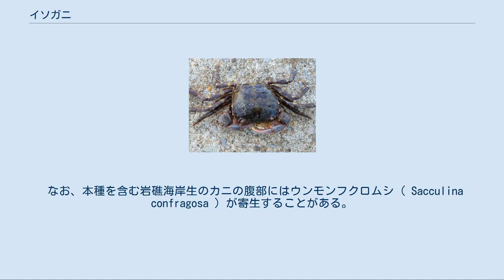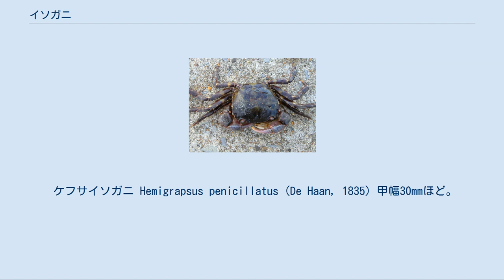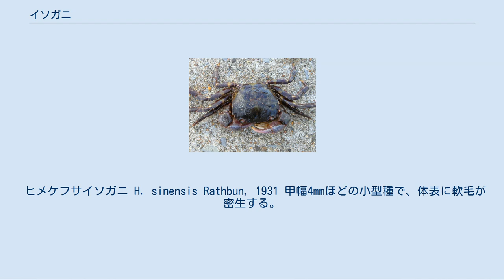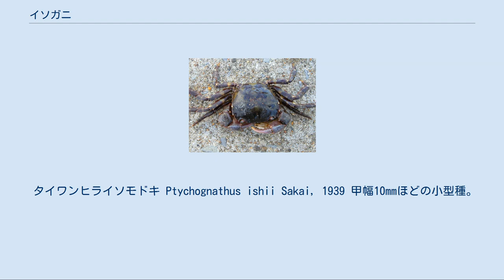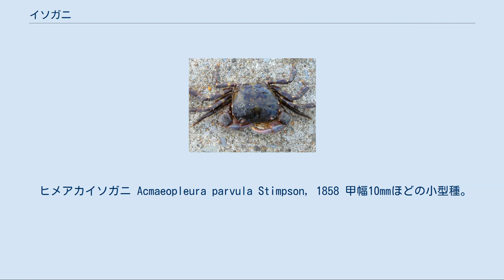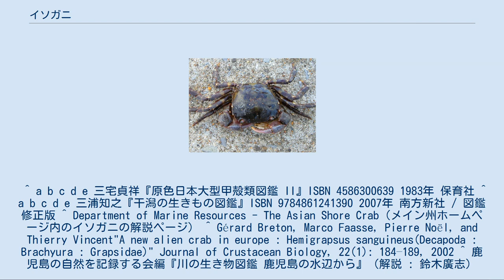イソガニ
イソガニ（磯蟹、学名Hemigrapsus sanguineus） は、十脚目モクズガニ科（旧分類ではイワガニ科）に分類されるカニの一種。
西太平洋の熱帯から亜寒帯地域まで広く分布し、和名通り海岸の水際や水中でよく見られる。
 成体は甲幅25mmほどだが、稀に甲幅38mmに達する大型個体もいて、これは陸生のアカテガニより大きい。
体つきはやや扁平、甲表面はほぼ平滑で、弱く膨らむ。
甲の前側縁（両脇）には眼窩の外側も含めて3個の鋸歯がある。
鉗脚は左右が同じ大きさで、特にオスの鉗脚は大きく発達し、はさみの関節部にキチン質の柔らかい袋がある。
但しメスの鉗脚は小さくキチン質の袋もない。
体色は甲表面が緑灰色と紫の斑模様、歩脚も緑灰色と紫の横縞模様で、腹面はほとんど白い。
類似種のヒライソガニとちがい、個体間で大きな模様の変異はない。
 同属種のケフサイソガニやタカノケフサイソガニはオスのはさみの関節部に袋ではなく毛の束がある点で区別できる。
ヒメケフサイソガニとスネナガイソガニも同属種だが、こちらは甲幅数mm程度の小型種である。
 樺太から中国東岸、東南アジア、オーストラリア、ハワイまでの西太平洋沿岸部に広く分布し、日本でも各地で見られる。
なお1988年にアメリカ合衆国ニュージャージー州、1999年にはフランス北部のル・アーヴルで発見され、その後も北アメリカ大西洋岸や北海沿岸でも分布を広げている。
これらは船舶のバラスト水に幼生が混入し、その船の寄港先に侵入した外来個体群とみられる。
 岩礁や転石からなる海岸の潮間帯・潮下帯に生息し、外洋・内湾ともに見られる。
汽水域にも居るが海水の影響が強い区域に多く、塩分濃度が低い区域には殆ど居ない。
隠れ場所が全くない砂泥地には居ないが、転石、カキ殻、コンクリート人工物等があればその物陰に潜んでいることがある。
扁平な体はこのような物陰に潜むのに都合がよい。
潜んでいる石を引っ繰り返すと素早く走り、近くの物陰へ逃げ込む。
食性は雑食性で、海藻、小魚、ゴカイ、貝類など、いろいろなものを食べる。
いっぽう敵は鳥類やクロダイ、タコ等である。
日本での繁殖期は4月下旬-8月で、この時期には抱卵したメスが見られる。
 なお、本種を含む岩礁海岸生のカニの腹部にはウンモンフクロムシ（ Sacculina confragosa ）が寄生することがある。
 日本では岩石のある海岸には普通に生息し、個体数も多い。
磯遊びではイワガニやオウギガニ等とともに目にする機会が多い。
 飼育も可能だが、汚れた海水や真水ではすぐに死んでしまう。
エアレーションと水の清潔さを保つ管理が必要だが、海産のカニでは比較的飼育しやすい。
生命力も強く、鰓が濡れる程度の海水と適度な温度が保たれれば陸上でもしばらく生きている。
 あまり食用にはしないが、味噌汁等で食用にされることがある。
またクロダイ等の釣り餌として利用でき、販売もされている。
 「イソガニ」と名のついたカニは他にもいる。
また形態や生態が似た種類も多い。
 ケフサイソガニ Hemigrapsus penicillatus (De Haan, 1835) 甲幅30mmほど。
腹側に小さな黒斑が散在することでイソガニやヒライソガニと区別できる。
和名通りオスのはさみの関節部に細かい毛が円形に密集して生えていて、外側の毛の束が小さい。
メスの鋏には毛がない。
体色は緑褐色-黄褐色で、ヒライソガニほど変異は多くないものの、左右に一対の白い斑紋を持つ個体や黒いシミ状の斑紋を持つ個体もいる。
北海道から台湾、朝鮮半島、中国、ハワイまでの北西太平洋に分布し、内湾海岸や汽水域に生息する。
塩分濃度が低い区域にも進出するが、淡水域にはいない。
 タカノケフサイソガニ H. takanoi Asakura et Watanabe, 2005 ケフサイソガニと同様にオスのはさみの関節部に毛の束があるが、内側・外側どちらもほぼ同じ大きさになる。
嘗てはケフサイソガニと混同されていたが形態と遺伝的な差異が明らかにされ、新種として記載された。
またヨーロッパ等にも外来種として侵入している。
 ヒメケフサイソガニ H. sinensis Rathbun, 1931 甲幅4mmほどの小型種で、体表に軟毛が密生する。
本州中部から九州まで分布し、干潟のカキ殻の中に潜む。
 スネナガイソガニ H. longitarsis (Miers, 1879) 甲幅15mmほどの小型種。
和名通り歩脚が長い。
北海道から...